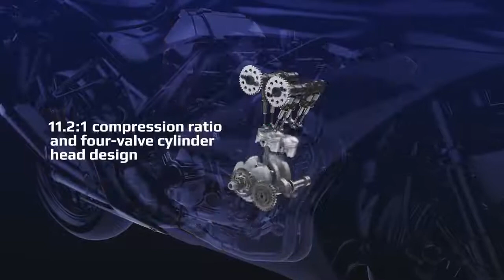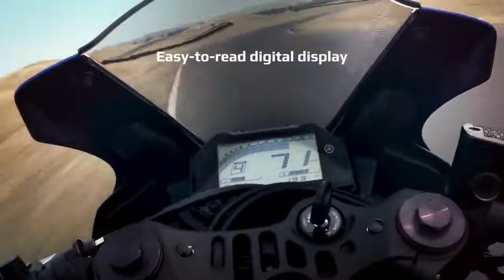whats new in YAMAHA R-3😎😎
Hello viewers today i am going to show you  about
 YAMAHA R-3😎😎😎
it is too cool